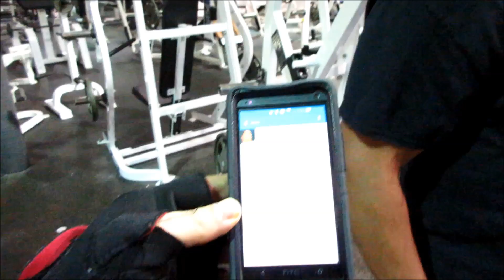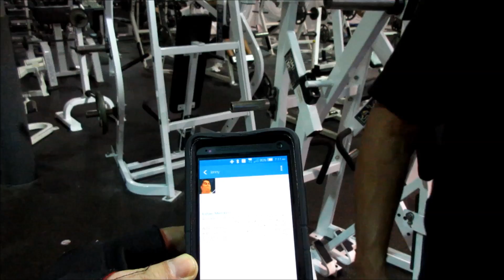Delray Misfits, Episode 96, Part 1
Part 1: Jason channels his anger at Brad to do a sickening one rep max of standing military press, Lenny & Brad trade verbal blows, & Lenny has some strong words for a Youtube commenter.